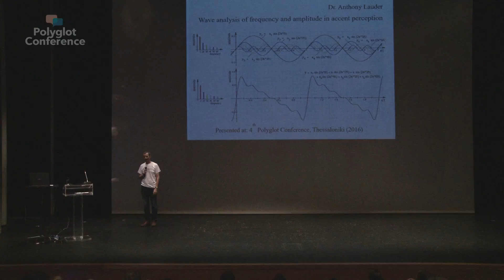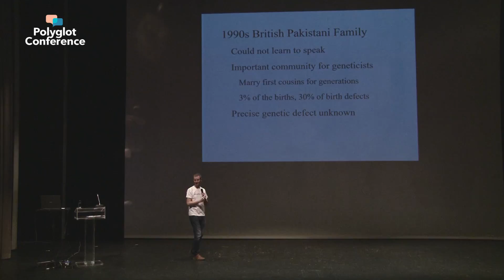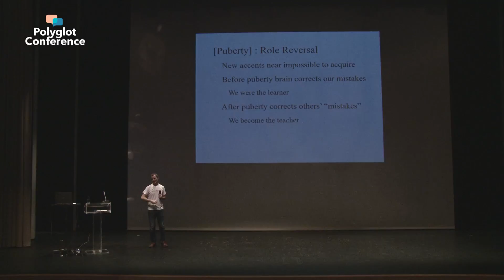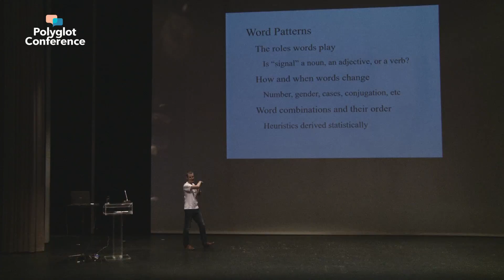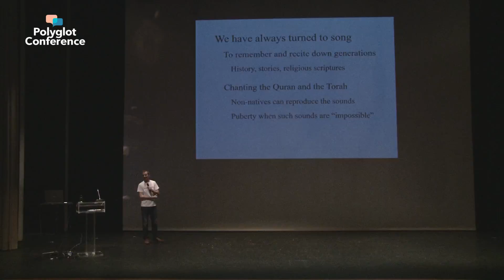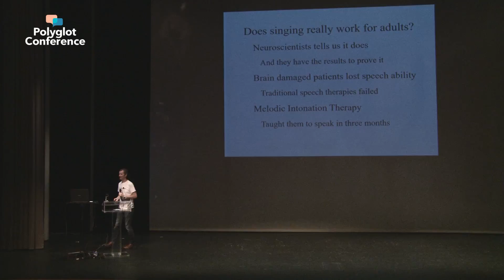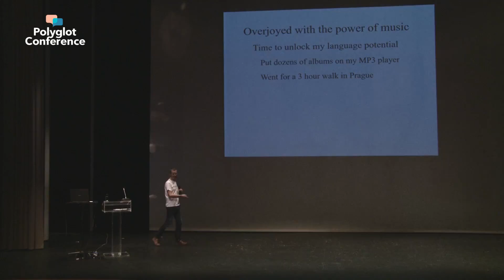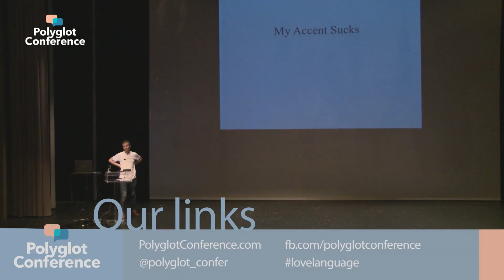Anthony Lauder - Why Is My Accent So Bad?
Whenever I speak a foreign language, and feel mighty proud of my accent, the first question I am asked is usually "which part of England are you from?" No matter how hard I try, I still sound like an Englishman. Why is it that some people can develop a great accent, and others (such as me) can't? I used to think this was a speaking problem - if only I could train the way I speak I could finally get that perfect accent. Over recent months, though, I have come to realise that much of the problem for people with terrible accents is not about speaking but about hearing. They cannot hear the difference between their own accent and a "correct one" and so can't improve it. So, is the "secret" to a good accent developing better hearing, before developing better speaking? And if so, how?